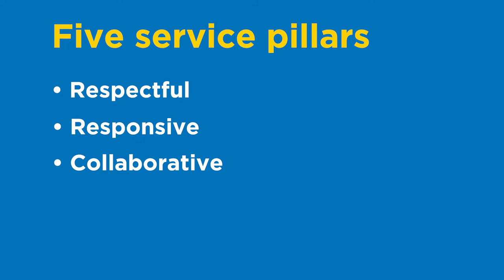Service Excellence at Rollins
Welcome to Rollins! We’re glad that you are a part of our community. Watch this video to learn more about our five pillars of Service Excellence: responsive, respectful, collaborative, competent, and inclusion.